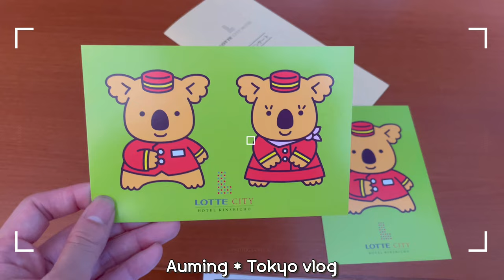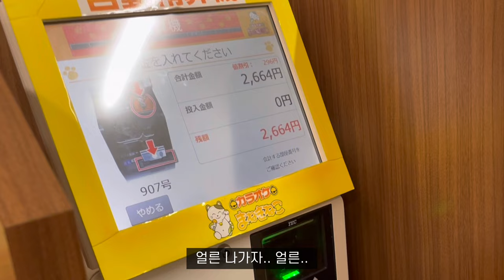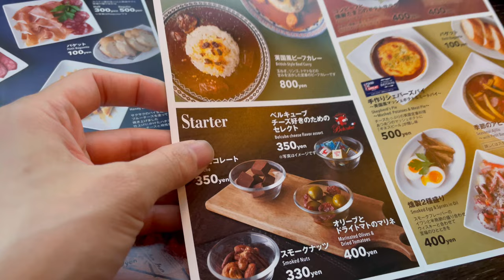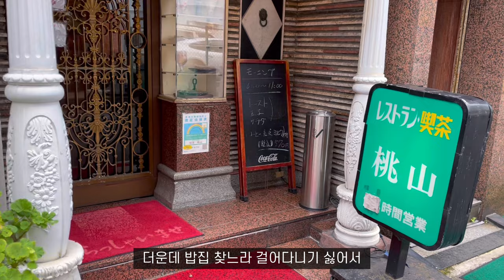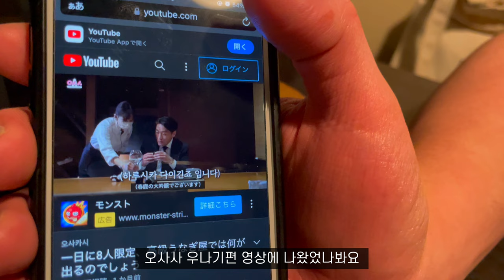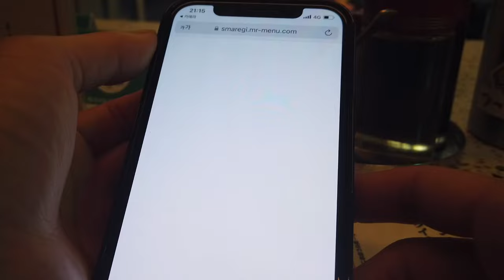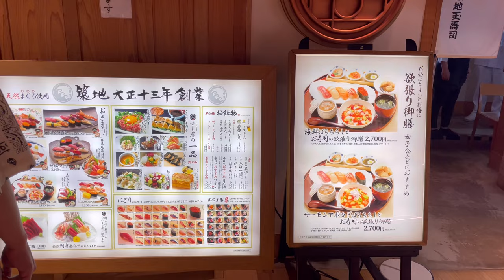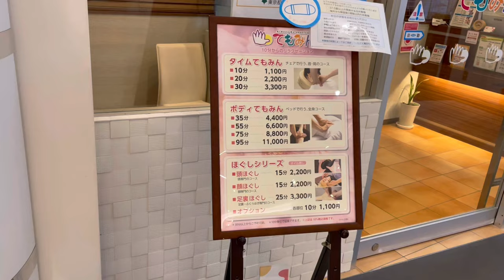일본 도쿄 브이로그 [ENG] 스카이트리가 보이는🍣스시집, 스카이트리뷰 롯데시티호텔에서 호캉스, 영화, 드라마 촬영지로 유명한 Cafe knit, 킷사텐 투어하는 일본직장인 일상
이번 영상은 킨시쵸에 있는 롯데 시티 호텔에서 호캉스한 일상을 담았습니다.
열심히 편집하고 있는데 아직 한여름 영상이네요...😭
죄송합니다 ㅠㅠ

요즘 급격하게 많이 추워졌는데 다들 감기 조심하시고 항상 건강하셔요💖
모든 분들께 따뜻한 연말이 되기를 진심으로 바랍니다🔥✨

남겨주시는 따뜻한 댓글은 저에게 너무나 큰 힘이 됩니다❤️ 🔥